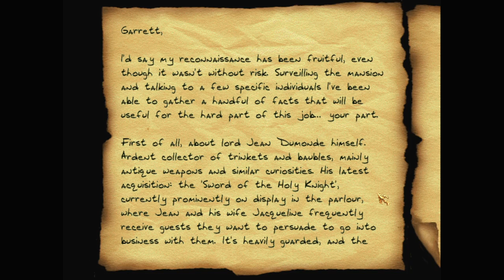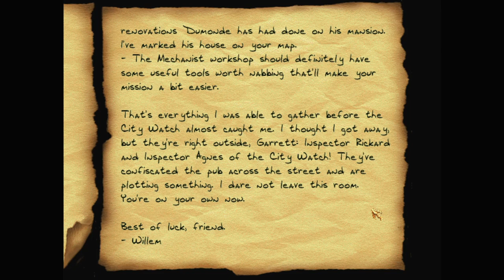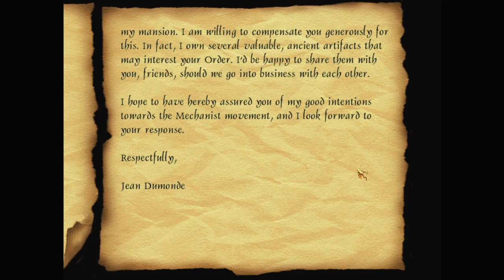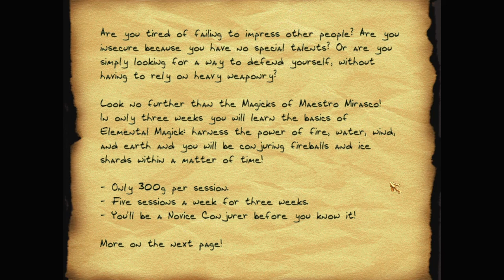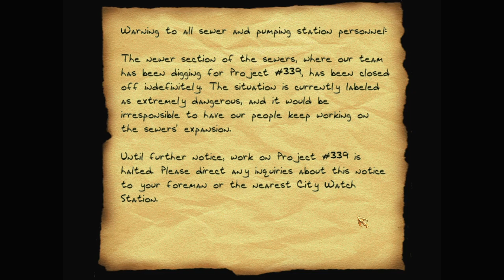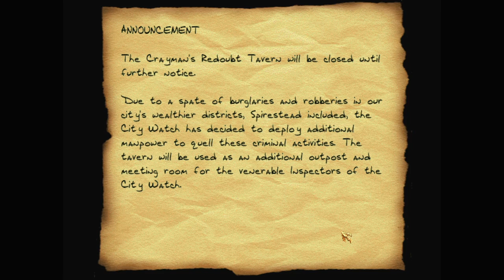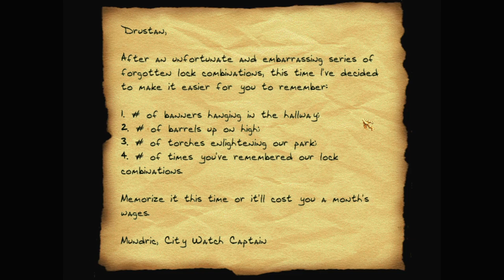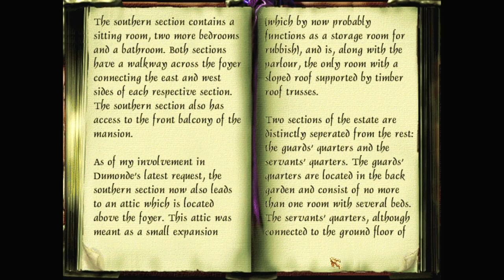Let's play Thief fan missions: These Unfortunate Ones, episode 1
These Unfortunate Ones is a Thief 2 fan mission by justsomemusicguy. Find more details and the download at TTLG